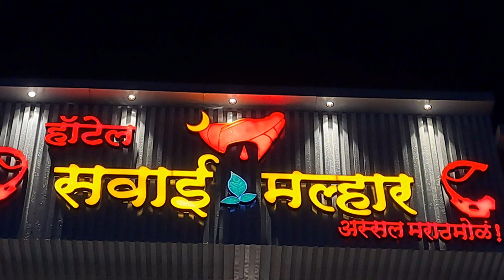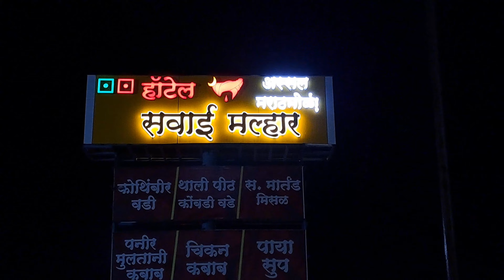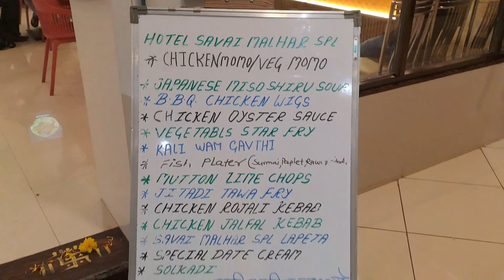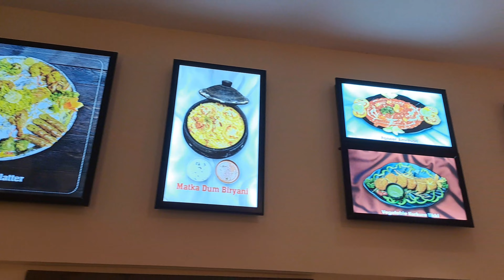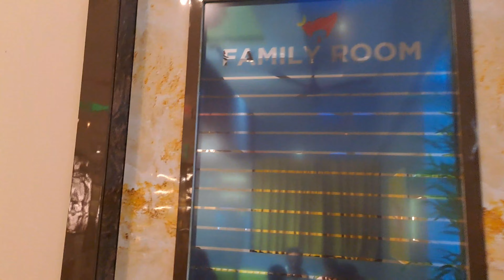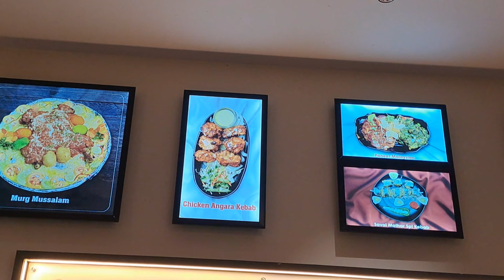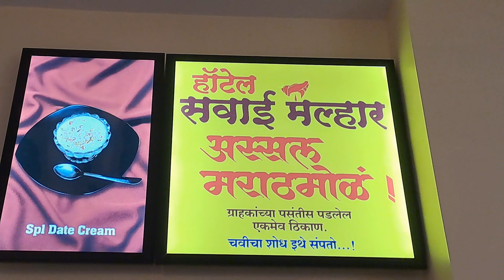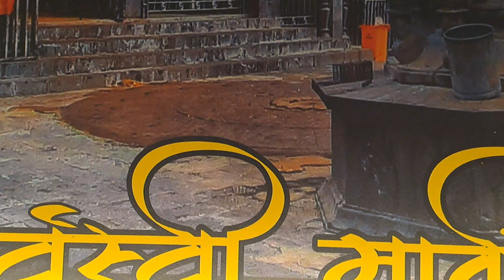VLOG 14❤ || Hotel Savai Malhar 🧡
Hey Guys!!
This Is 14th Vlog On Our Channel...

Jar Tumhala Ha Vlog Aavdla Asel Tr Nakkii Aplya Mitranna/Family la share kara 🙏🏻💯

Vlog editing:-
|| PARAS PATKAR ||